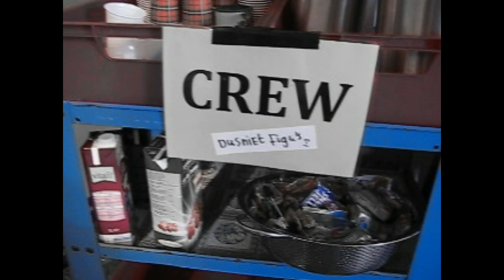Closer to De Vier Van Westwijk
Een typische Making Of. De vier van Westwijk.
Door Job Raaijmakers. Regieassistent.